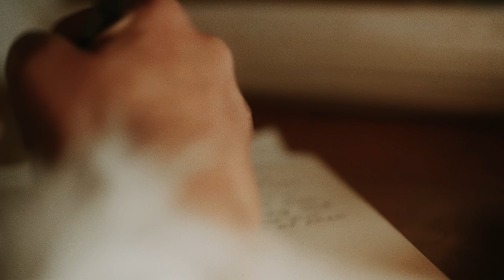Gaan ek vertel of gaan jy vertel || The Story of Sheria & Gerrit || Wedding Film || Elandskloof